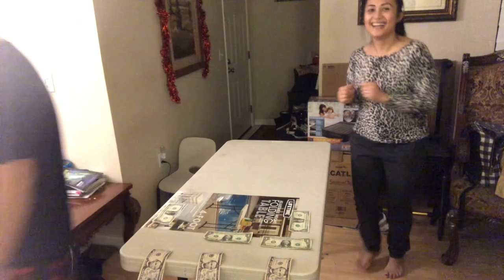Can N Bottle Slide Challenge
Kiddos had so much fun playing this challenge. Hope you guys enjoyed watching us. Have a great day everyone~